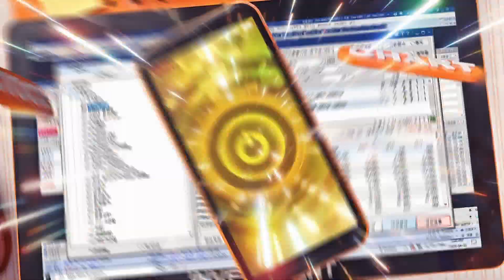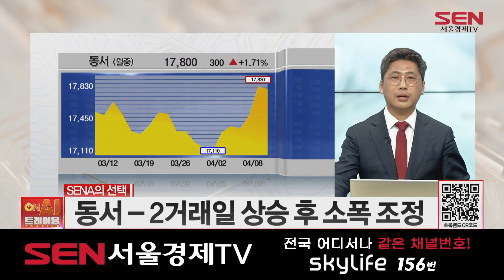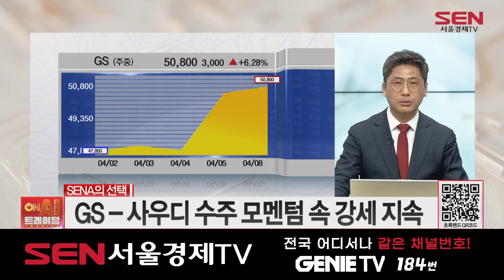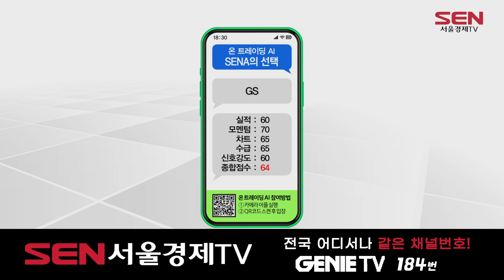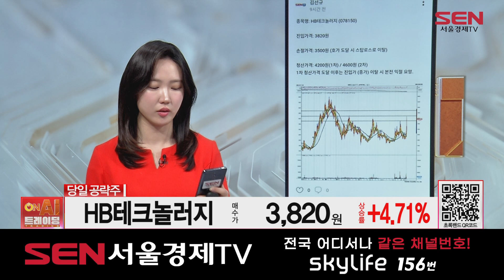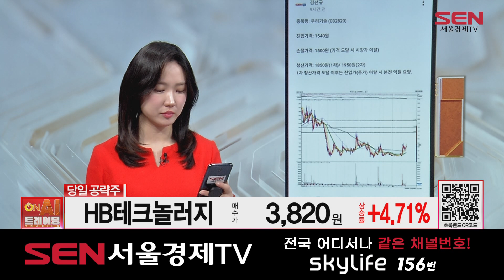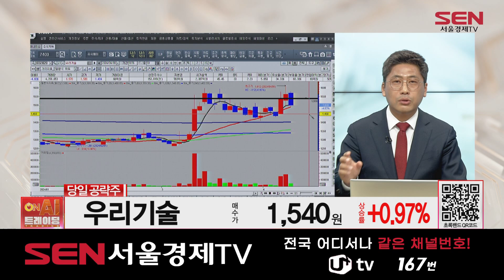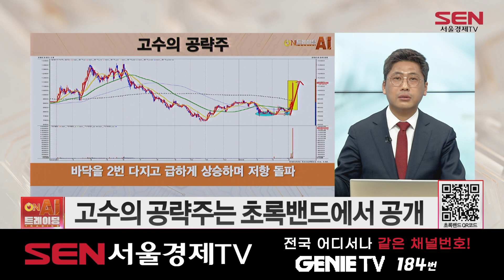ON트레이딩AI_30회_20240408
출연자 : 김선규

1) SENA의 선택
* 동서
2거래일 상승 후 소폭 조정
* 에스엠
개장 초 상승... 탄력 둔화
* GS
사우디 수주 모멘텀 속 강세 지속

2) 김선규 고수의 공략주
- 테스 : 상승률 +23.36%
- HB테크놀러지 : 상승률 +4.71%
- 우리기술 : 상승률 +0.97%

3) 오늘의 핵심
SENA의 선택 – ‘수주 모멘텀’ GS
고수의 선택 – 테스 +23.36%
히든주 – 반도체 디스플레이 관련주

"ON트레이딩AI" 방송 시간 : 매주 월-금 오후 6시 30분~7시